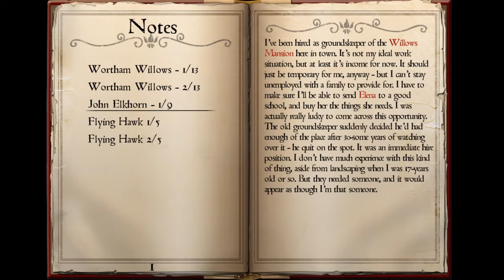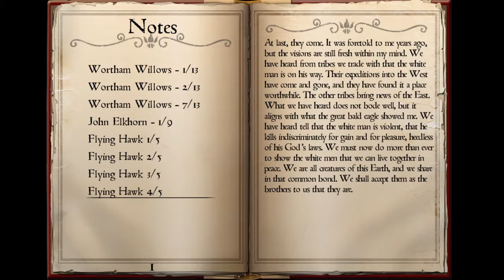Whispering Willows Part 2: I don't like the Guesthouse here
SHAREfactory™

Game                      Whispering Willows